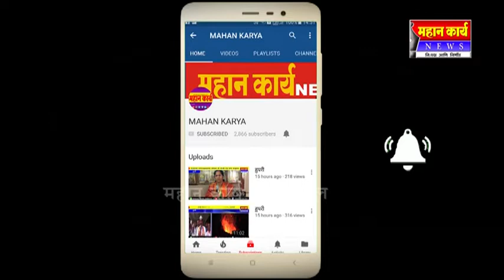कोगनोळीत नवरात्र उत्सवाला उत्साहात सुरूवात : मान्यवरांची उपस्थिती, हजारो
कोगनोळीत नवरात्र उत्सवाला उत्साहात सुरूवात : मान्यवरांची उपस्थिती, हजारो भविकांनी घेतले दर्शन